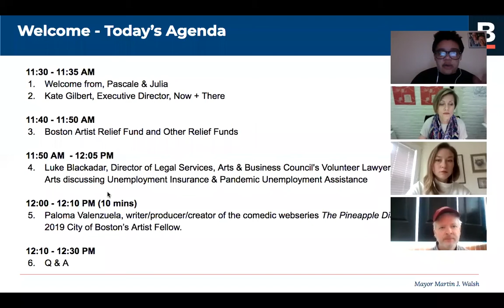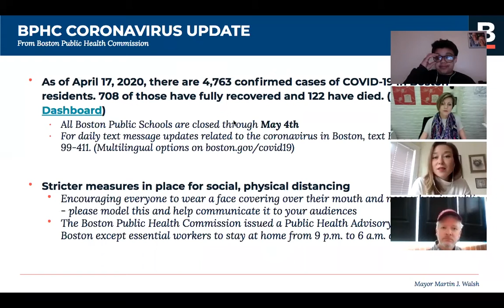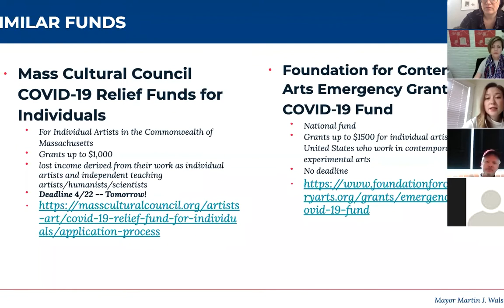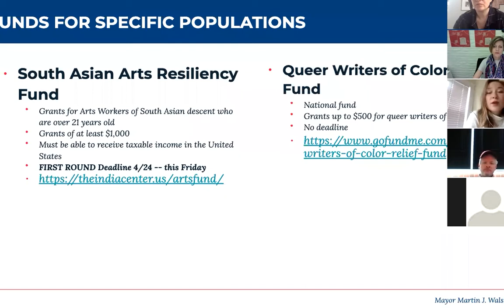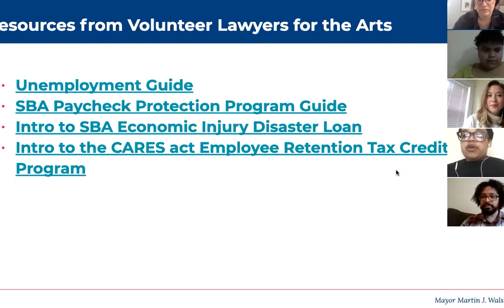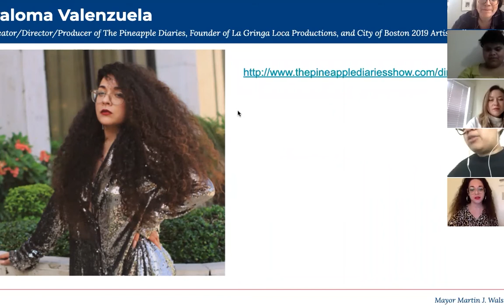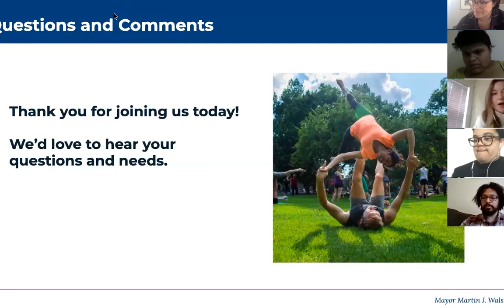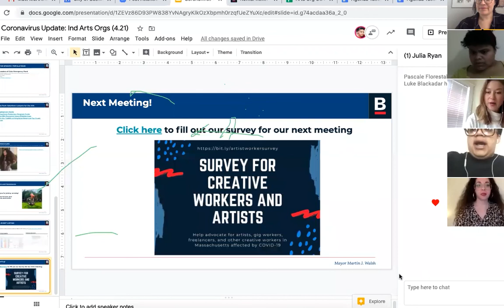City of Boston COVID-19 Update for Individual Artists and Creative Workers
We held a meeting with individual artists and creative workers in the City of Boston to discuss updates on the coronavirus and COVID-19 resources available to them, as well as hear from individual artists about how they're adapting to cancelled performances and programs.